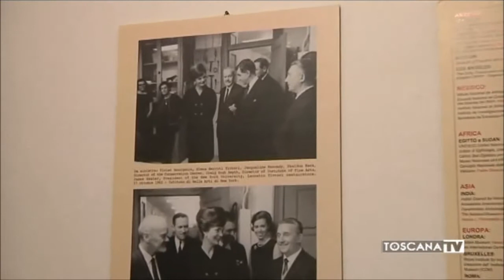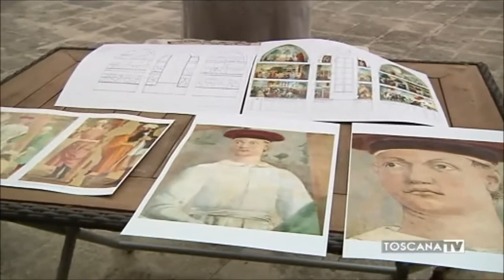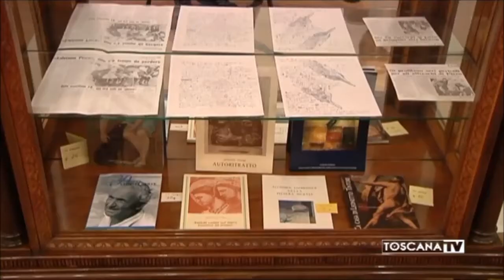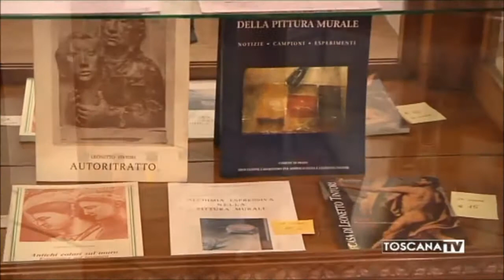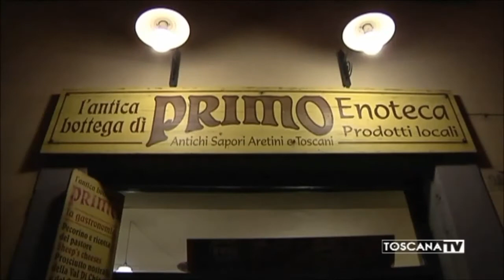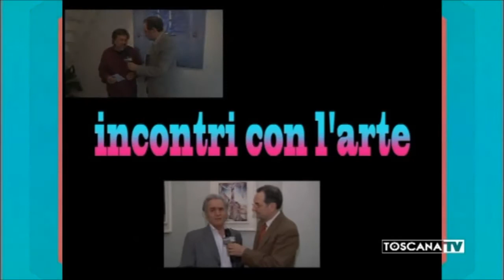TOSCANA TV: LEONETTO TINTORI & ARTwalk + tour gastronomico Arezzo #4 - 13 settembre 2016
LEONETTO TINTORI
& ARTwalk + tour gastronomico Arezzo #4
Martedì, 13 settembre 2016

“Una Vita per L’Arte, Leonetto Tintori: Artista e Restauratore”. L’artista pratese di fama internazionale espone ad Arezzo per il progetto “Stupor Mundi  Semplicemente Piero” in onore del 600° anniversario della nascita di Piero della Francesca. Proseguono i festeggiamenti a Via Cavour 85 con la quinta mostra stagionale, dal 13 settembre al 12 ottobre 2016.

Fabrizio Borghini